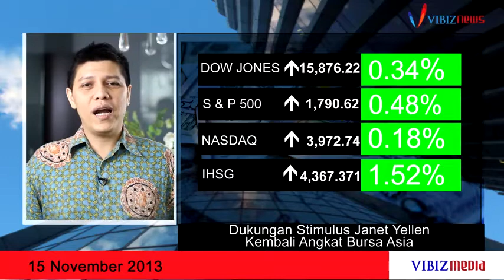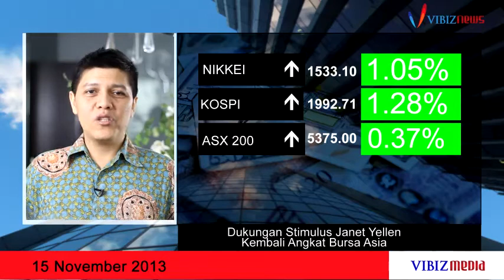Dukungan Stimulus Janet Yellen Kembali Angkat Bursa Asia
Program: Vibiz Morning Call by Vibiznews
Edisi pagi ini Vibiznews melaporkan menguatnya bursa saham Amerika yang ditutup dinihari tadi yang mengangkat indeks Dow Jones dan S&P500 ke posisi yang terbaik dikarenakan respon positif investor dukungan lanjutkan stimulus oleh Janet Yellen. Juga dilaporkan menguatnya bursa saham Asia pagi ini.